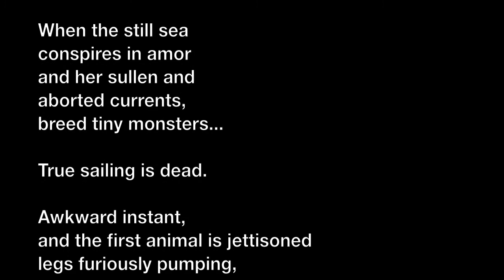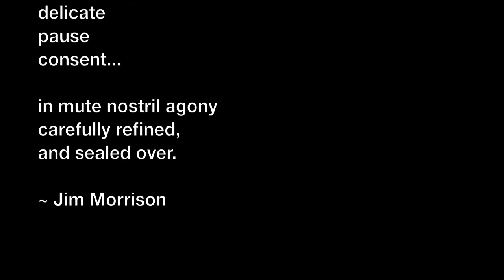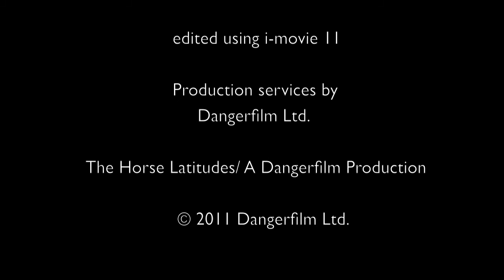Horse Latitudes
An animated short using super 8mm film. My first stop motion animation, and although pretty rough, with the magic of i-movie editing, resulted inn what I think is a poignant piece. Dedicated to Jim Morrison who broke on through to the other side.